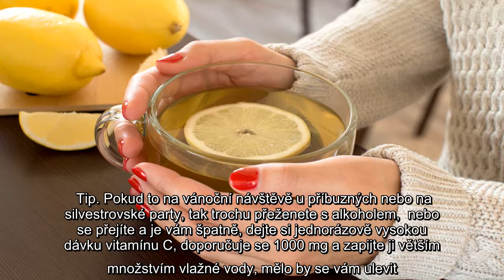✅ Únava, padání vlasů nebo kazivost zubů. I to jsou příznaky nedostatku vitamínu C